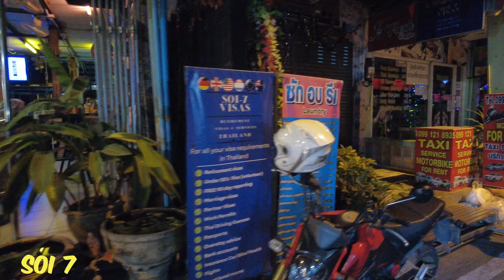Uncensored Walking Street & Soi 6,7 & 8 As if you were here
A Cycle through Walking Street on a Friday night, along the way to Sois 6,7 & 8

This video is not monetized, please consider joining the channel to support future production. Thank you for your continued support.

Mike Bairds Pattaya Maps site with the latest on Soi 6 Bars